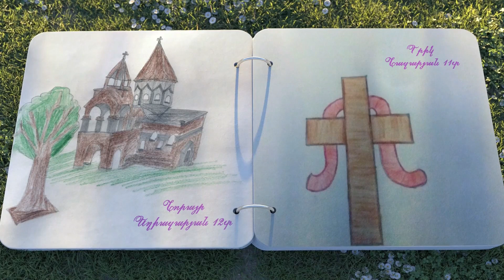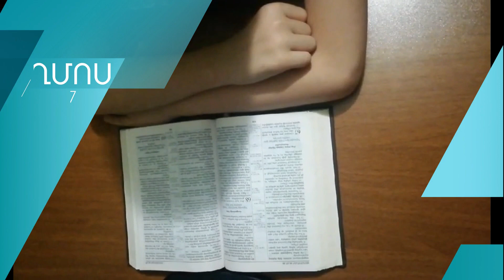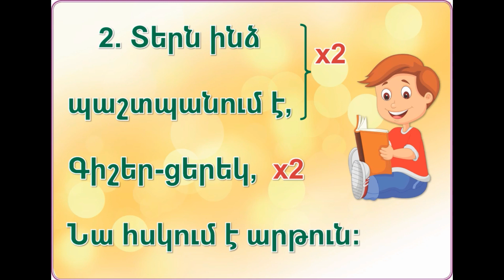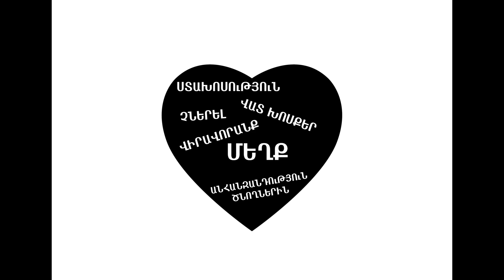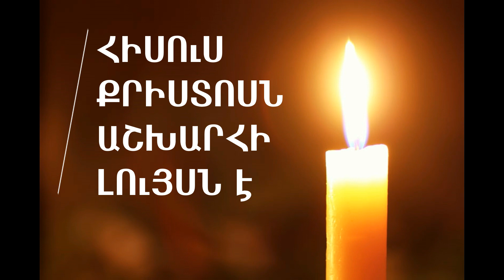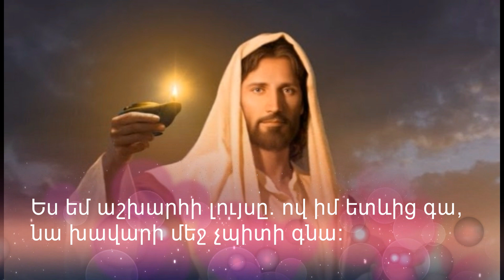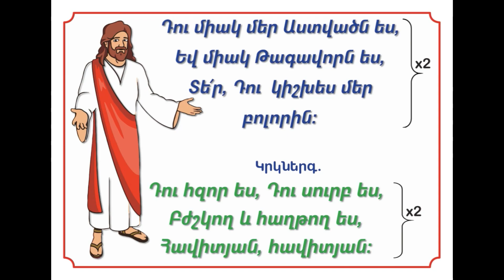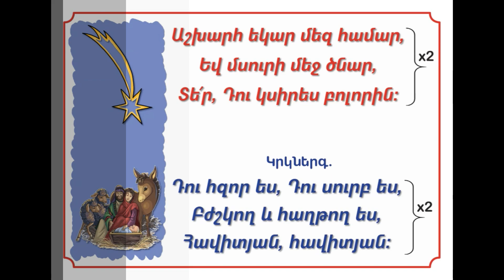24.05.2020 | Սամուելը լսում է Աստծո ձայնը | ԲԵԹԷԼ ԵԿԵՂԵՑԻ | Մանկական ծառայություն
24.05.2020 | Սամուելը լսում է Աստծո ձայնը | ԲԵԹԷԼ ԵԿԵՂԵՑԻ | Մանկական ծառայություն |